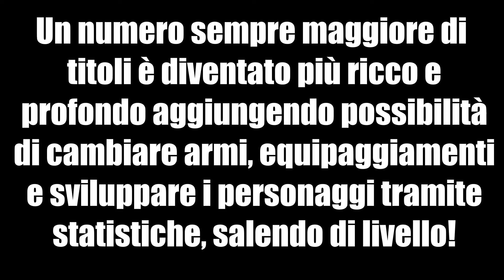Top 10 Action-rpg dell'ottava generazione (TRAILER)